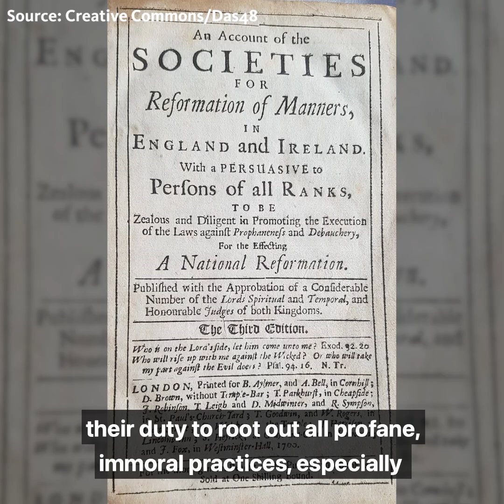LGBTQ+ history month: Molly Houses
Who were Princess Seraphina and Susan Guzzle and what were Molly Houses? Find out the answer to these questions and discover what Georgian London was like for gay men with London Tour Guide Nick Collinson this LGBTHM21.